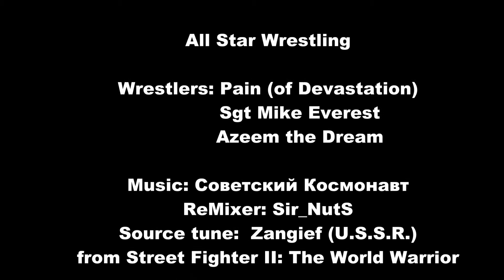Pain vs Mike Everest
Going back to this past January 28 between Pain from Devastation and Mike Everest.

Советский Космонавт
Game: Street Fighter II: The World Warrior (Capcom, 1992, SNES)
ReMixer: Sir_NutS
Composers: Isao Abe, Yoko Shimomura
Song: 'Zangief (U.S.S.R.)'